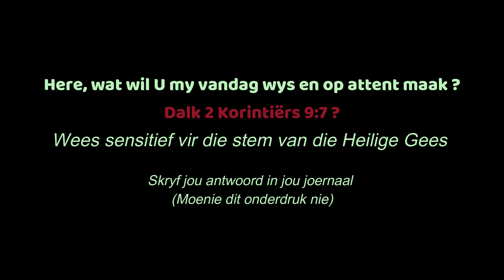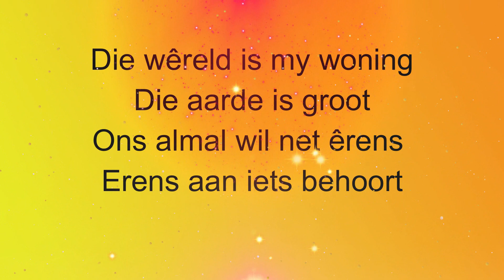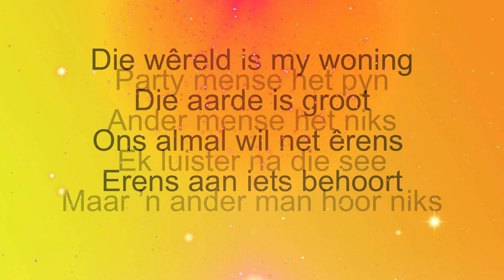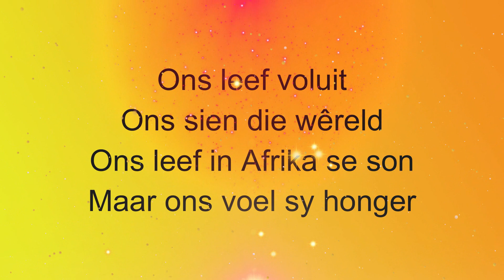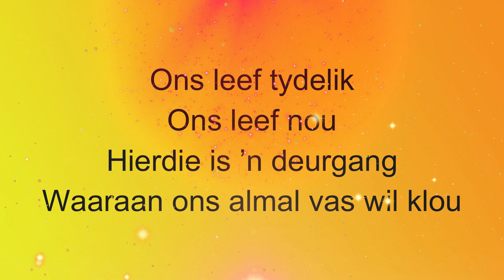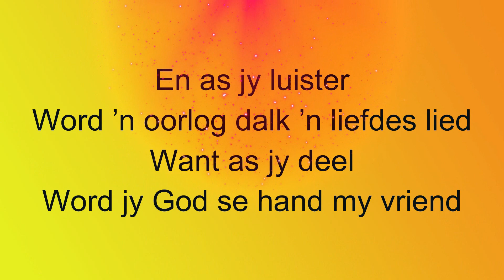"Kom na My toe" Belofte 1 - Plant n boom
Kom ons plant n boom.